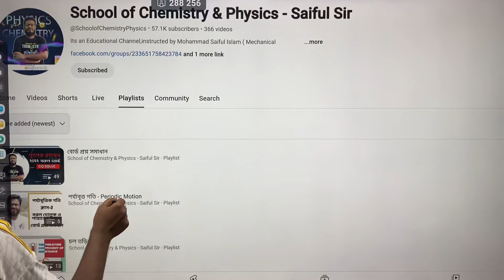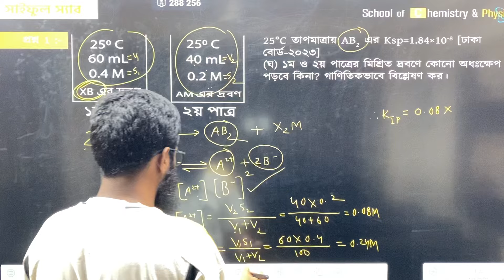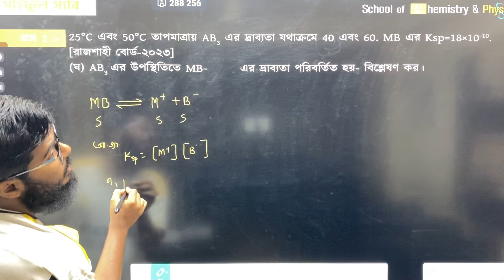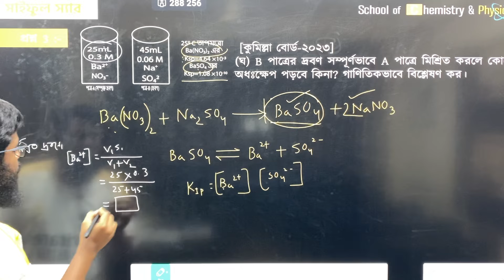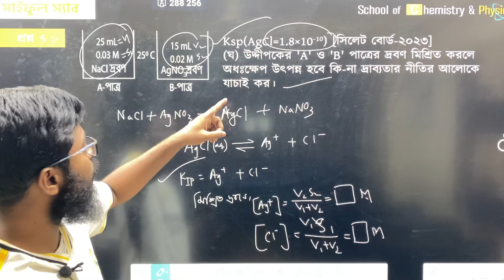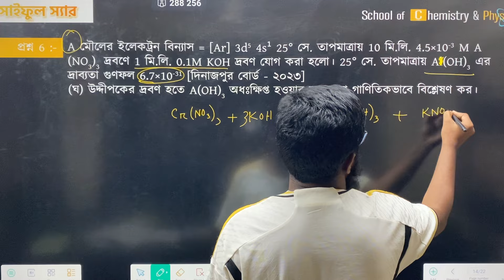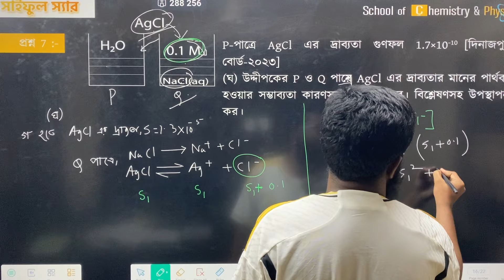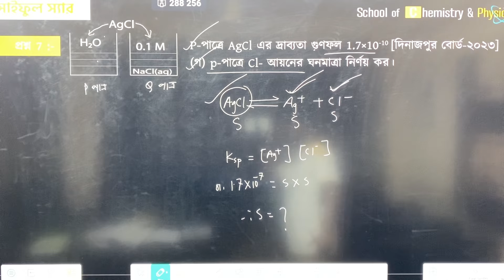HSC'23 বোর্ড প্রশ্ন সমাধান | দ্রাব্যতা ও অধ:ক্ষেপ সৃষ্টি | গুণগত রসায়ন | রসায়ন প্রথম পত্র